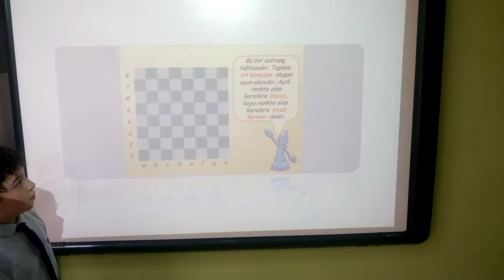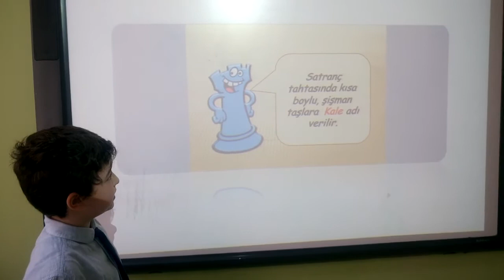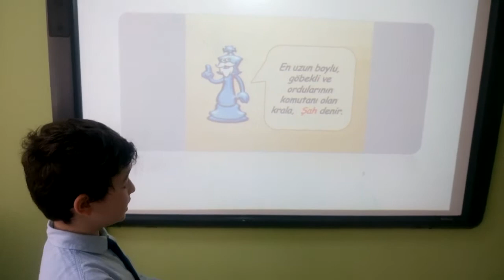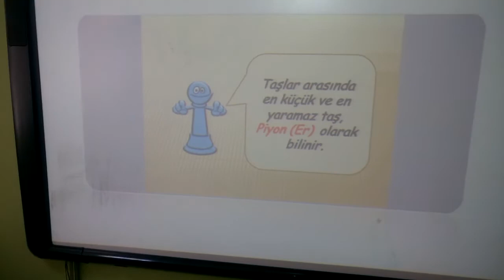SATRANÇ VE TAŞLARIN HAREKETLERİ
Satrançın tarihsel gelişimini geçmişten günümüze nasıl geldiği taşların hareketi ve daha bir çok bilgiye ulaşabileceğiniz güzel bir sunumdu.Enis Bera 'yı bu anlatımından dolayı tebrik ederim 👍 👏